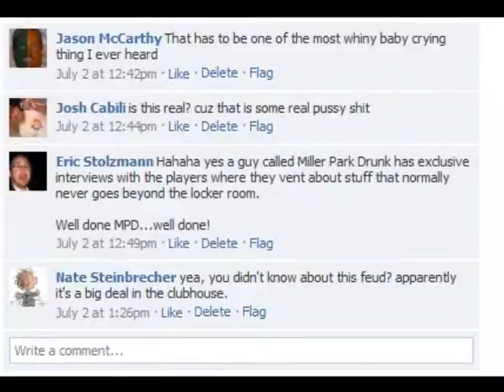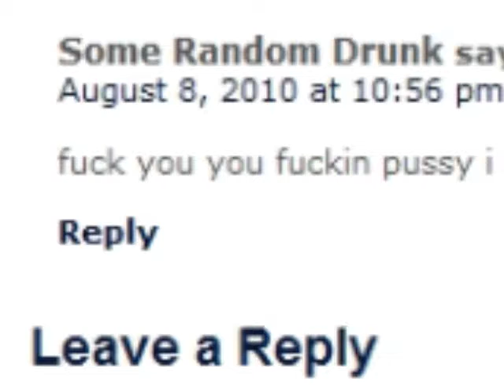the brewers blog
A dramatic movie is being made about facebook. Why not Miller Park Drunk?